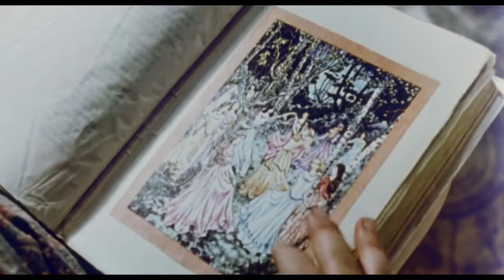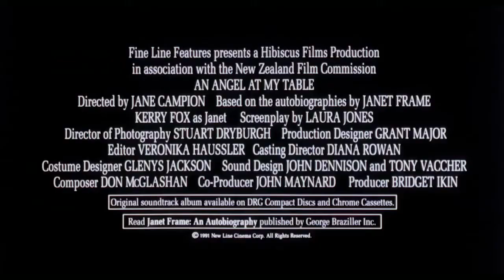An Angel At My Table | Classic Trailer - HanWay Films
Janet Frame was a brilliant child who, as a teen, was misdiagnosed with schizophrenia. Explore Janet's discovery of the world and her life in Europe as her books are published to acclaim.

Director - Jane Campion
Starring - Kerry Fox, Alexia Keogh, Karen Fergusson